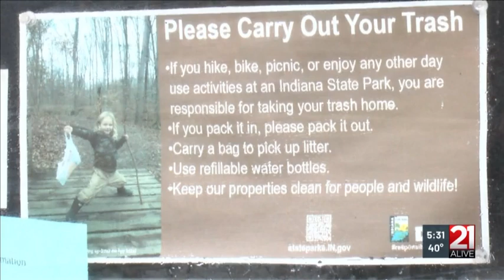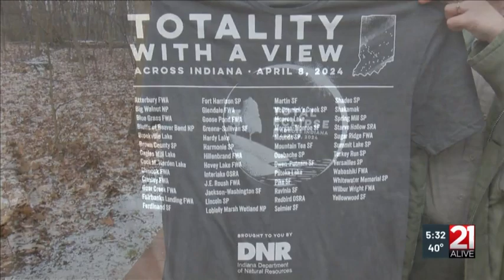Indiana State Parks prepares for total eclipse | 02/15/2024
The 2024 Total Solar Eclipse is going to cut across parts of Northeast Indiana and Northwest Ohio. Hear how state park officials in Indiana are preparing for the influx of visitors.